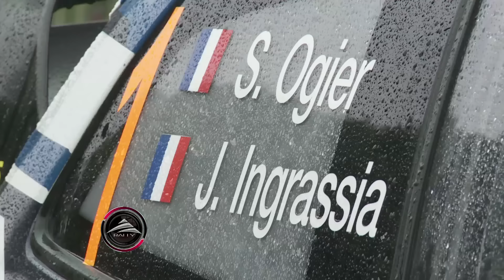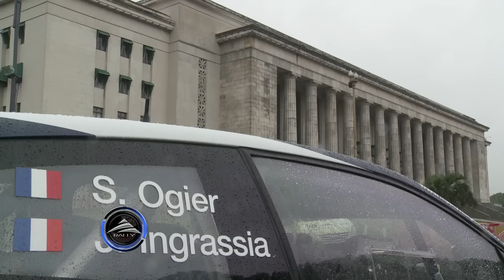CarburandoRally Entrevista con Sebastian Ogier